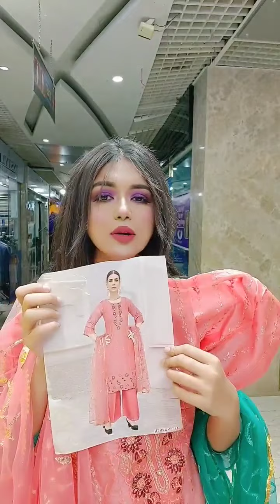ডিস্কাউন্ট প্রাইসের ড্রেস টা কার কার চাই এত্ত বেশি জোস, Order link👇sanveesbytony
বিদেশে কম খরচে DHL এর মাধ্যমে ডেলিভারি দেয়া হয়a

সাপ্তাহিক বন্ধ-সোমবার

দৃষ্টি আর্কষণ...